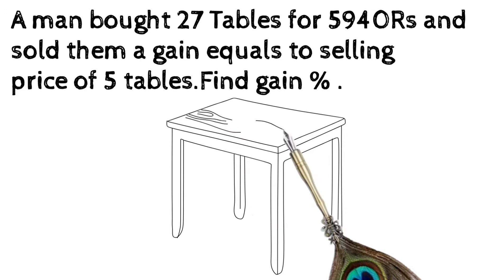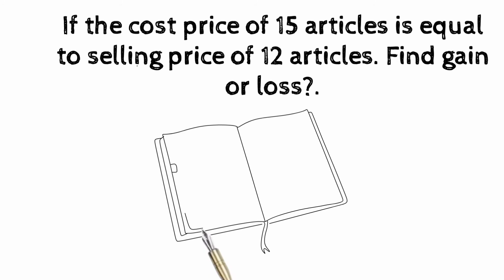Profit and loss [Part-3] | Aptitude | VD Academy